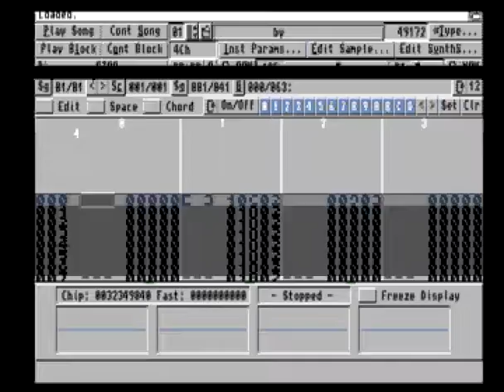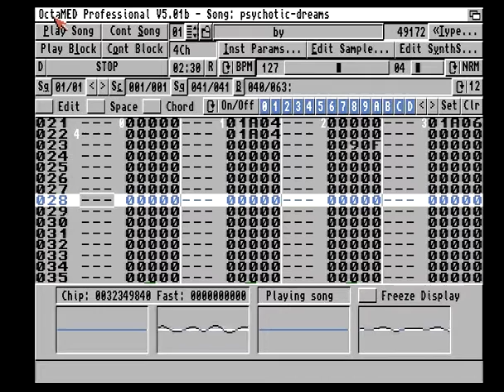Psychotic Dreams Amiga Mod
old one pulled from a BBs back in 1997